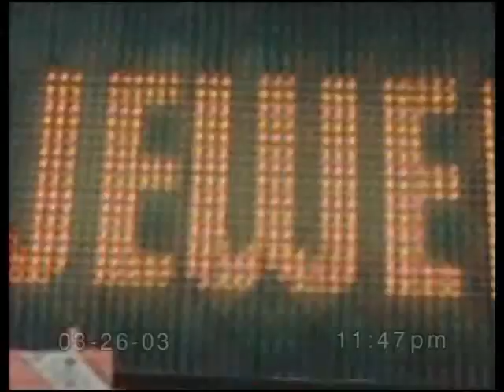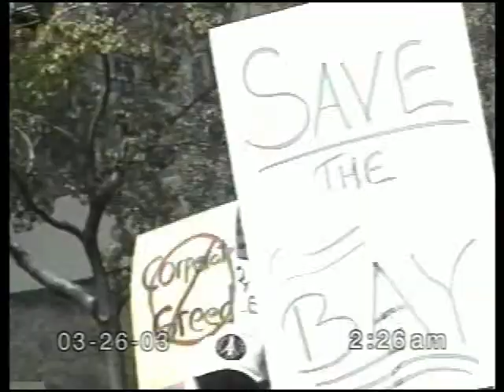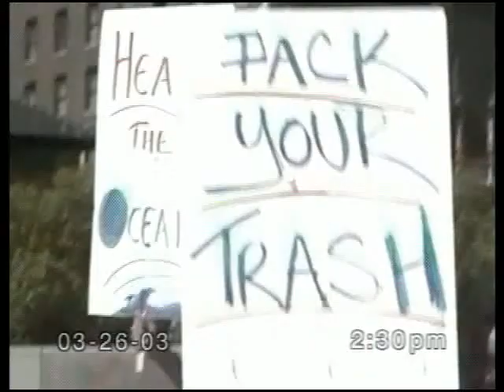Jewel - Intuition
jewel intution